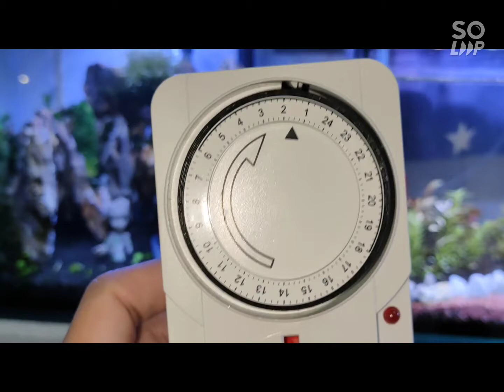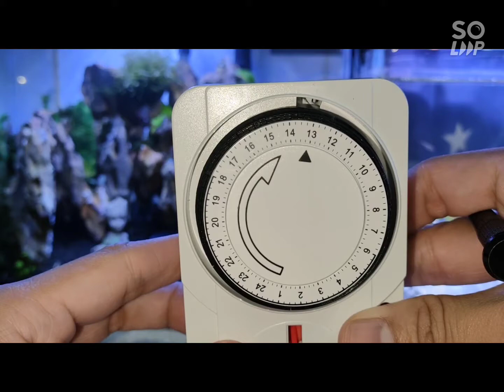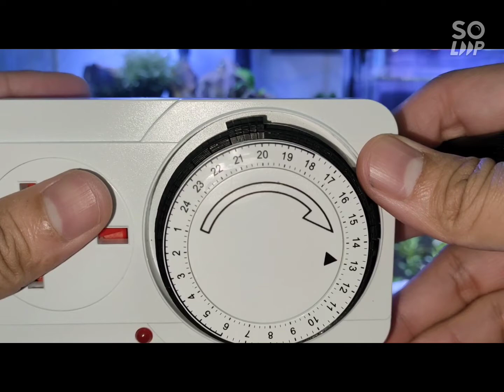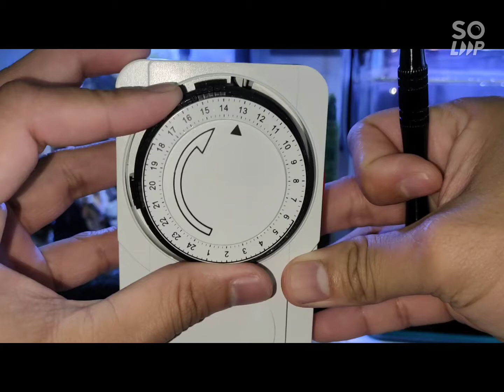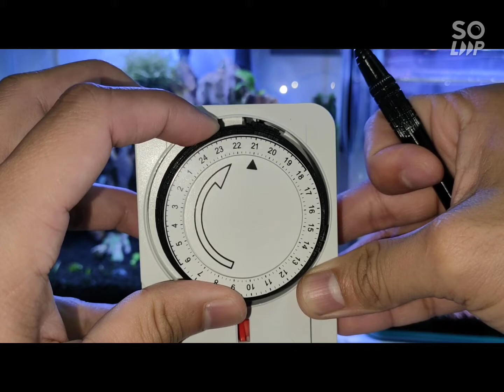Cara Setting Plug Timer/ Programme Timer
Cara setting timer plug atau programme timer